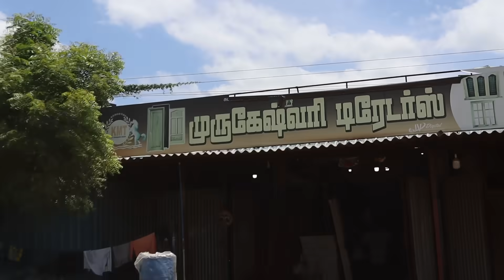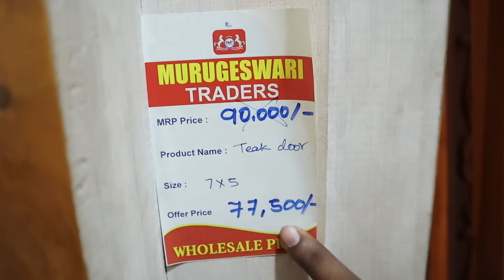999 ரூபாய்க்கு மரக்கதவுகள் | READYMADE WOODEN Door manufacturing | wood door design | TAMIL VLOGGER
published on-July28-2021

READYMADE WOODEN DOORS,kitchen design,furniture MARKET, | Delivery Available | TAMIL VLOGGER

Shop Address-Melrosapuram,Koot Road,G.S.T.Road,Singaperumal koil, Chengalpattu District

wooden doors
readymade wooden doors
door manufacturing
cheapest doors sales in tirupur
low price doors
tamil vlog
all types of doors
wholesale and retail
cheapest doors in tamilnadu
door colours
door pvc
doors review
cheap
ramapuram furniture
TAMIL VLOGGER
SUNDAY MARKET
palaya market coimbatore
kitchen design